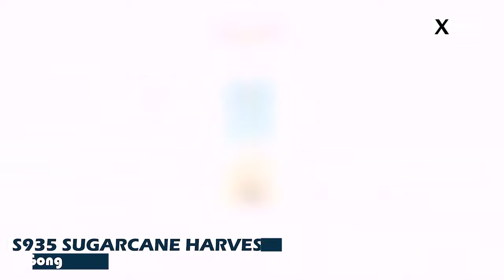30 Most Expensive Agricultural Machines and Smart Tools!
Dive into the fascinating world of engineering marvels with our latest video! 🚀 From cutting-edge machines to groundbreaking equipments, witness the incredible innovations that push the boundaries of human ingenuity.

Ultisow S1896
Serafin Machinery

HT Trailer Grass Silage
4AG Farm Machinery

TATU GAPCR HD 8013
The Tatu GAPCR HD 8013 Folding Offset is a robust and heavy-duty offset designed for serious agricultural applications.  Its "Double C" section frame, fully gusseted with massive side plates, ensures durability and reliability even in challenging conditions.

rollomaximum
Discover the innovation of ROLLOMAXIMUM from DALBO, redefining soil management with precision engineering and cutting-edge technology for optimal field performance. Experience the efficiency of ROLLOMAXIMUM by DALBO, designed to maximize soil consolidation and minimize soil compaction for superior crop yields.

S935 Sugarcane Harvester
The LiuGong S935 Sugarcane Harvester is purpose-built for efficient sugarcane harvesting operations. Its robust design and advanced technology ensure reliable performance even in demanding agricultural conditions.

Min-Till Precision C
Discover the precision of Equalizer Min-Till Precision C II 8 Row Planters, engineered for optimal seed placement and crop yield in minimal tillage operations. Experience the efficiency of Equalizer Planters, designed to maximize planting accuracy and minimize soil disturbance for superior crop establishment.

🔧 Explore the inner workings of state-of-the-art machinery that revolutionizes industries and transforms our daily lives. Whether it's awe-inspiring robotics, mind-boggling construction equipment, or futuristic technology, this video showcases the forefront of modern engineering.

🛠️ Join us on a journey through the evolution of these incredible inventions, highlighting their unique features and the impact they have on various sectors. From precision engineering to the sheer power of heavy-duty machinery, be prepared to be amazed.

🎥 Our visually stunning footage and detailed insights provide an up-close look at these amazing machines in action. Whether you're a technology enthusiast, an engineering buff, or simply curious about the wonders of human achievement, this video is a must-watch!

🌟 Don't miss out on the chance to marvel at the incredible Machines and Equipments shaping the future. ✨